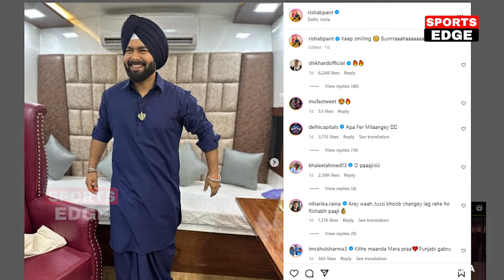देखिए, IPL 2024 मे शामिल होने पर रो पड़े Pant Dhoni Rohit Kohli के लिए कह डाली 100 करोड़ की बात